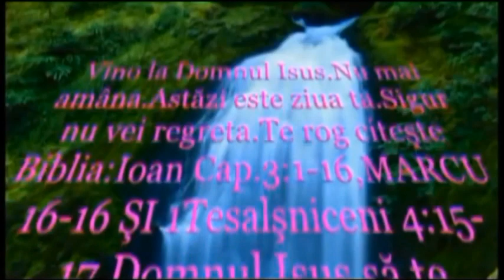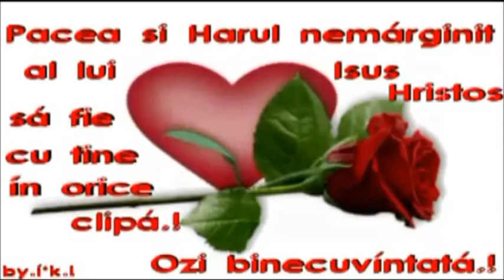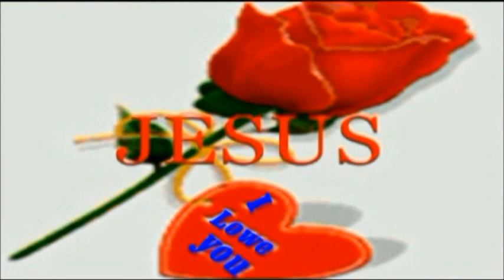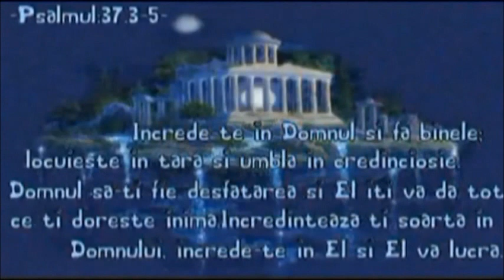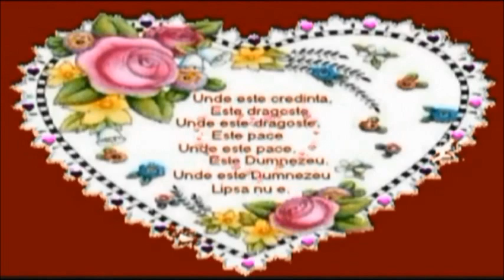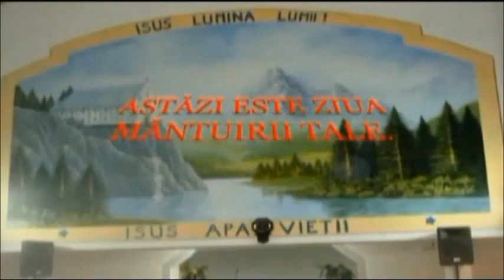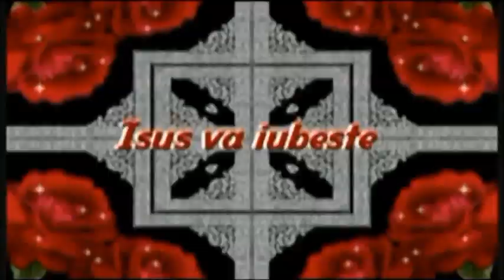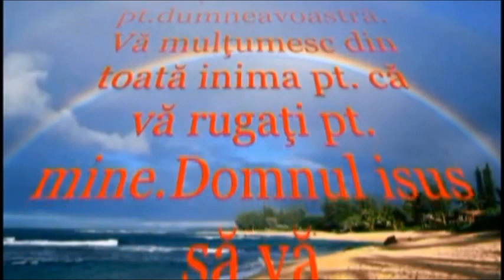PT MIREASA DOMNULUI ISUS PETCA VASILE